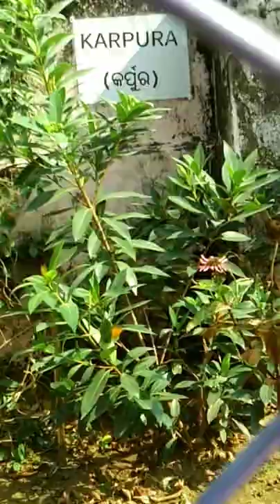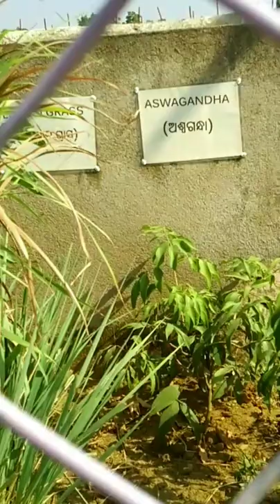NEW BEAUTIFUL TREES NAME //BASANTALIFESTYLE